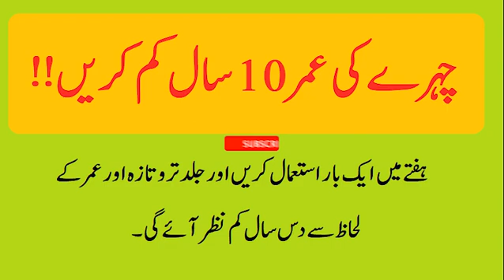chahry ki Umar 10 sal kam kren || aj ki achi bat || RafiaVoice